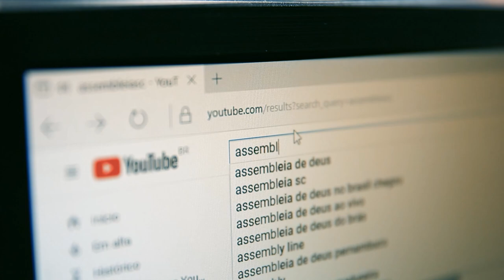Alesc celebra os 50 anos da Fundação Educacional Barriga Verde - Febave - 24/09/24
A Assembleia Legislativa de Santa Catarina promoveu na noite desta segunda-feira (23/9), uma Sessão Especial para celebrar os 50 anos da Fundação Educacional Barriga Verde (Febave). A cerimônia foi realizada no plenário Osni Régis, em Florianópolis, por iniciativa do deputado estadual Julio Garcia (PSD). A sessão foi presidida pelo deputado estadual Mario Motta (PSD).